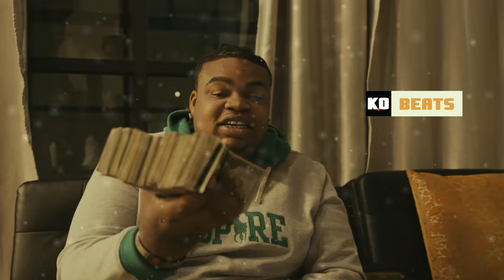[FREE] Big Yavo x Stunna 4 Vegas Type Beat 2023 - Silver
Beats are Free for Non-promotional Use ONLY